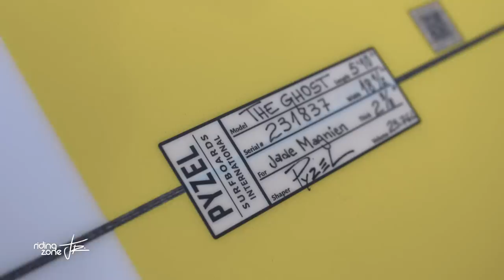Jade Magnien, surfeuse d'exception à seulement 16 ans !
A 16 ans à peine, Jade Magnien est l'un des espoirs du surf français !

Chaque semaine, Riding Zone, le magazine des sports extrêmes et de la culture glisse, vous donne rendez-vous sur YouTube mais aussi sur France Ô pour découvrir les émissions en avant première !